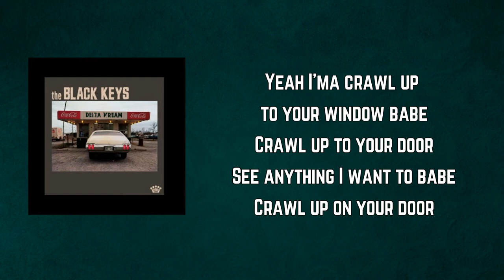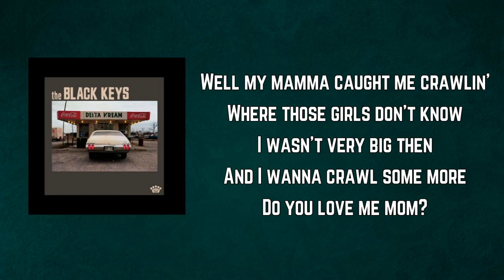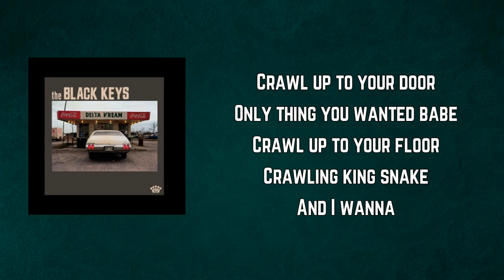youtube video #-4c52dll6OI